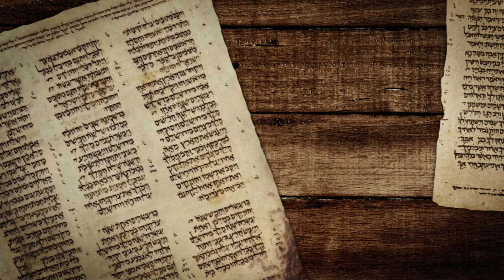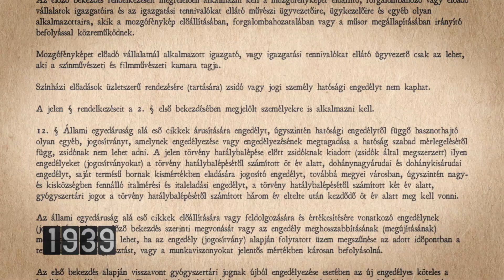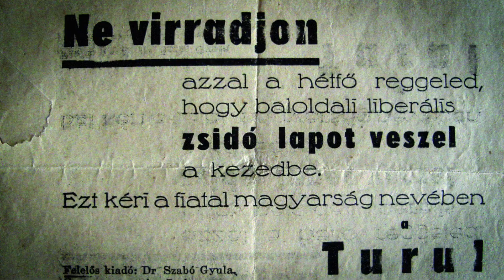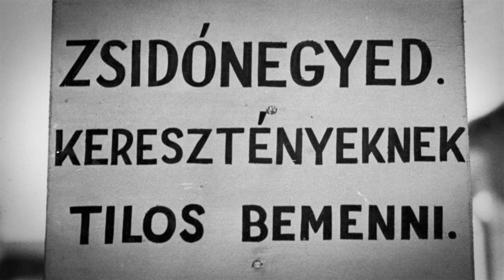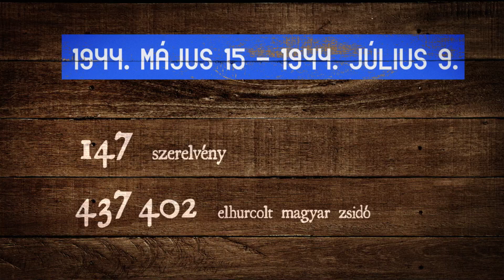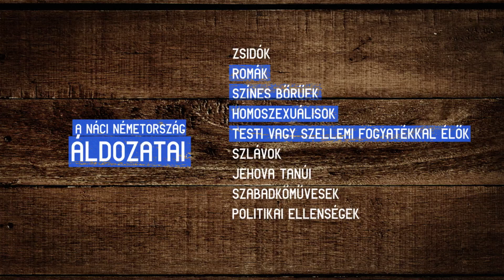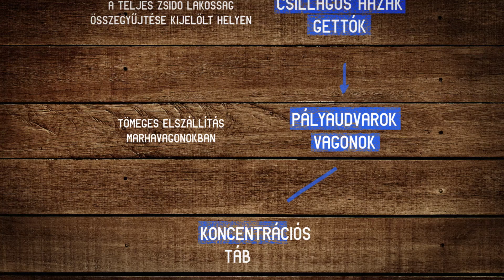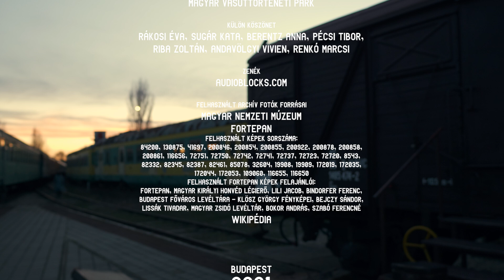A vagon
Az Élet Menete Alapítvány oktatási anyaga

A film az egyedülálló Vagonkiállítást dolgozza fel, mely 2005 óta járja körbe az országot, és egy korabeli tehervagonban mutatja be a holokauszt magyarországi történéseit. A film Törőcsik Franciska főszereplésével és narrációjával mutatja meg a magyar zsidóság és a holokauszt történetét. A Vagonkiállítás eredeti anyagainak segítségével, archív fotókkal, animációkkal, a túlélők tárgyi emlékeivel érthetően és világosan és érzékenyen beszéli el az emberiség történelmének ezt a sötét időszakát.

főszereplő és narrátor
Törőcsik Franciska

írta
Vargha Máté
Király Kinga

a vagonkiállítás létrehozója
Novák Ilona
Az Élet Menete Alapítvány

fényképezte
Kiss Marcell

rendezte és vágta
Vargha Máté

az Élet Menete alapítvány részéről közreműködött
Gordon Gábor
Szántó-Kremmer Dóra

smink és haj
Webber Krisztina

helyszín
Magyar Vasúttörténeti Park

külön köszönet
Rákosi Éva, Sugár Kata, Berentz Anna, Pécsi Tibor, Riba Zoltán, Andavölgyi Vivien, Renkó Marcsi

felhasznált archív fotók forrásai
Magyar Nemzeti múzeum
Fortepan
(felhasznált képek sorszáma: 84200, 130875, 41697, 200846, 200854, 200855, 200922, 200878, 200858, 200861, 116656, 72751, 72750, 72742, 72741, 72737, 72723, 72720, 8543, 82332, 82345, 82387, 82461, 85078, 32604, 19908, 19909, 172019, 172035, 172044, 172053, 109060, 116655, 116650 | felhasznált fortepan képek felajánlói: Fortepan, Magyar Királyi Honvéd Légierő, Lili Jacob, Bindorfer Ferenc, Budapest Főváros Levéltára - Klösz György fényképei, Bejczy Sándor, Lissák Tivadar, Magyar Zsidó Levéltár, Bokor András, Szabó Ferencné)
Wikipédia

Budapest, 2021